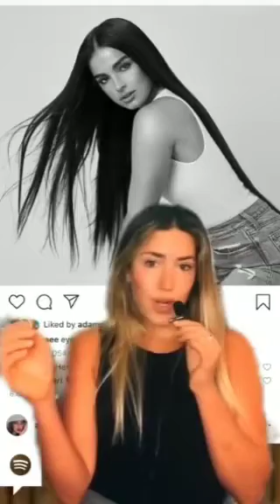Addison rae tried to become a kardashian....